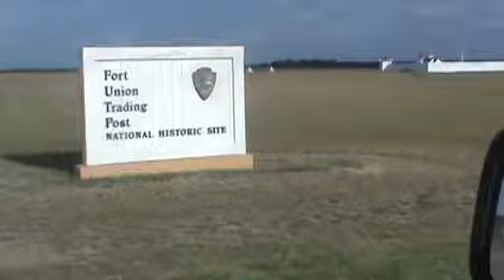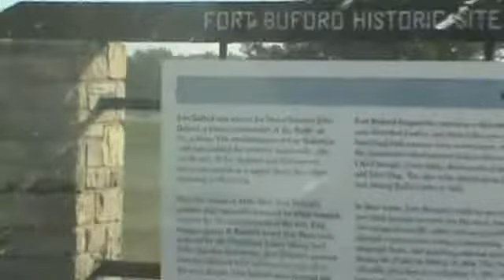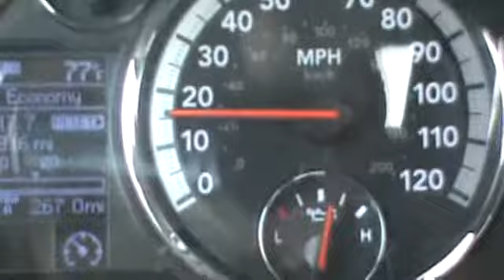AUG 19TH 2012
FIRST NORTH DAKOTA  POINT BIRDY